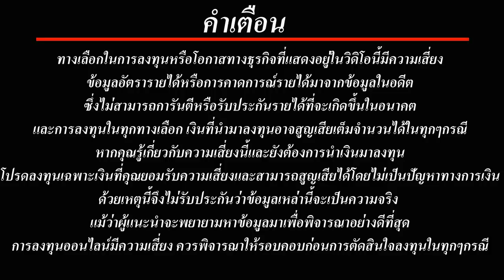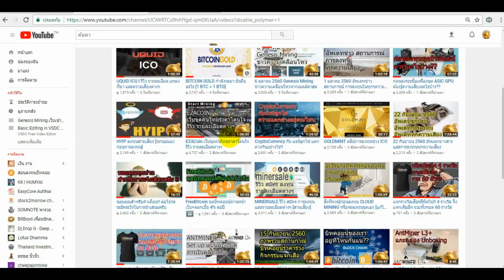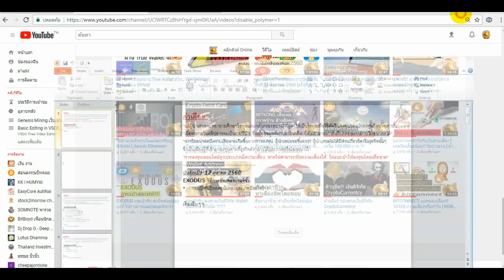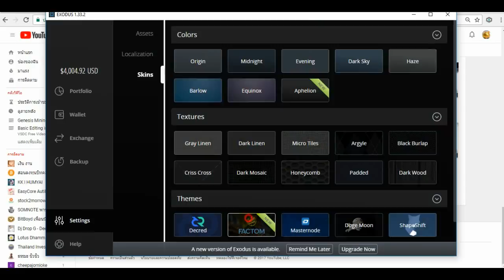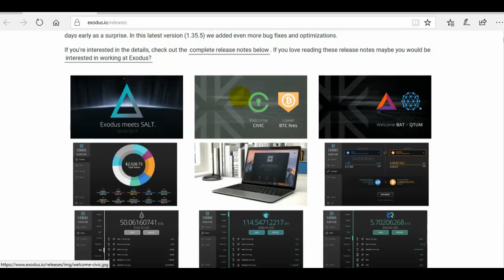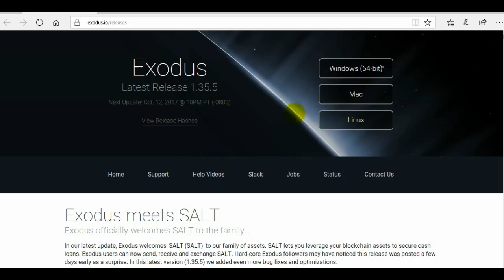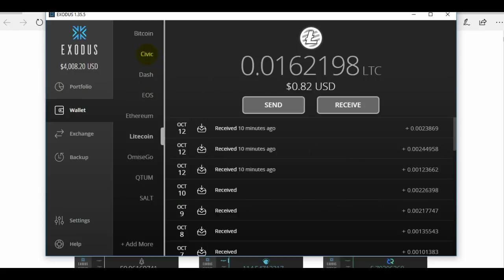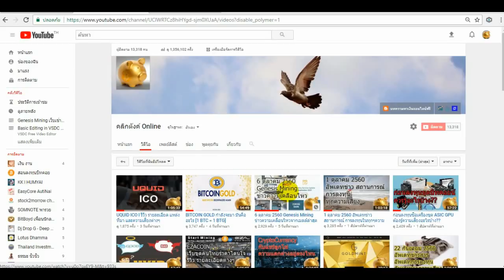EXODUS วิธีอัพเกรด ทำอย่างไร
กระเป๋ารับส่งสกุลเงินดิจิทัลแต่ละประเภท